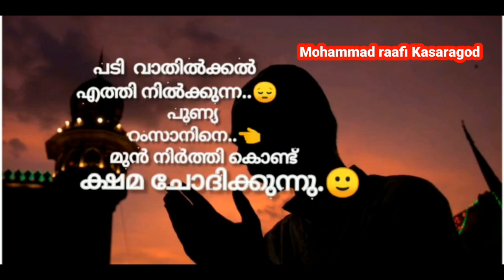Actor raafi Kasaragod